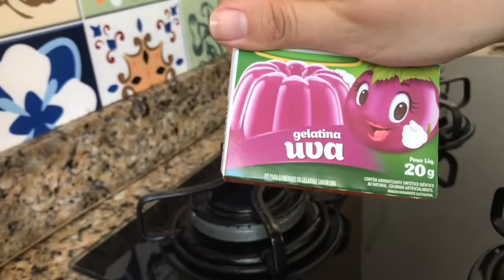MOSAICO DE GELATINA SUPER FÁCIL DE FAZER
Olá meus amores! Hoje trago uma receita bem fácil de fazer que é o mosaico de gelatina. Confiram ai e espero que gostem!

ME SIGA NO INSTAGRAM: @mahmourao